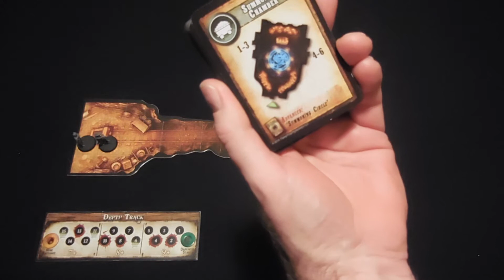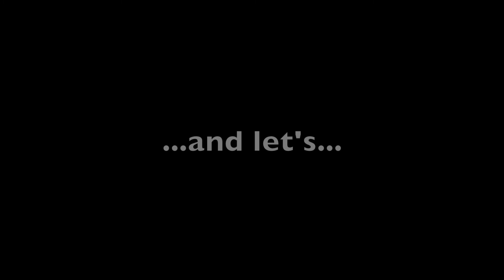Introductions: Shadows of Brimstone - City of the Ancients: A Fistful of Dark Stone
“Hello there – Welcome to Learn To Playthrough – I’m your host, Jonathon.”

In this video, our heroes and mission are introduced.

Designed by: Jason C. Hill

Produced by: Flying Frog Productions

…and let’s…

Learn To Playthrough

Directed - Produced - By Jonathon M. Johnson

Music - Shadows of Brimstone Soundtrack - By Mary Beth Magallanes - Shadows of Brimstone Soundtrack - Flying Frog Productions